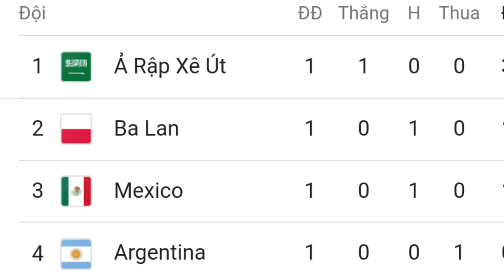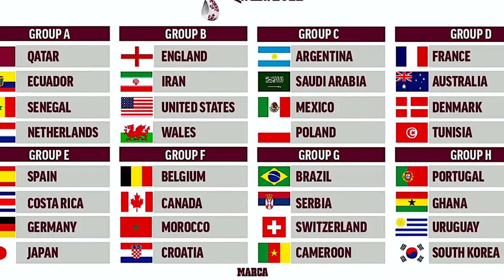Nghịch Cảnh Buồn Của Messi Và Công Nghệ VAR - Định Mệnh Nào Cho Argentina Tại World Cup 2022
Nghịch Cảnh Buồn Messi Và Công Nghê VAR - Định Mệnh Nào Cho Argentina Tại World Cup 2022